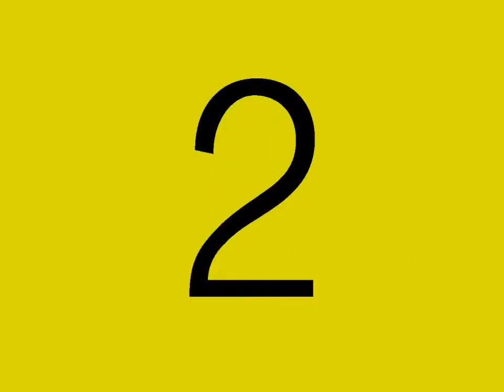Universal Counting Leader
Technically, the video is saturated!

Milestones:
- 1,000 views on March 19, 2020
- Disliked on August 31, 2020
- Comments given on September 15, 2020
- 10,000 views on July 30, 2021

Created using Premiere Pro 2.0
Colorized by Stornschure.

Links disabled for ineligible verification.

Stornschure - 2019